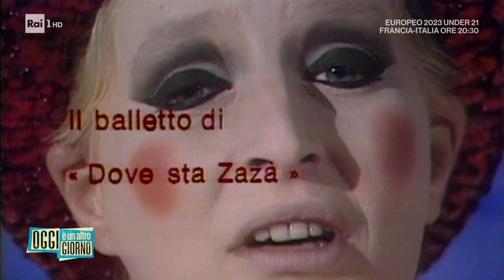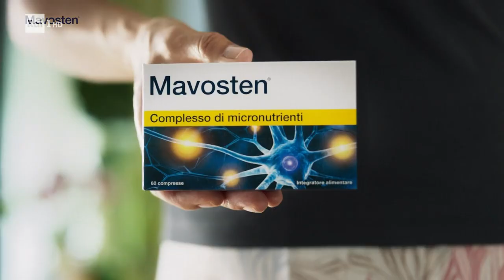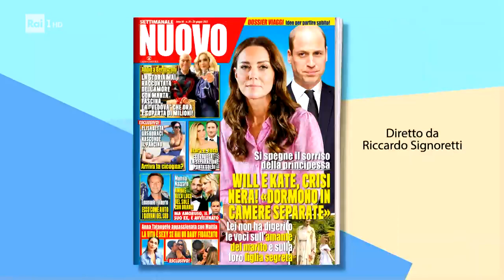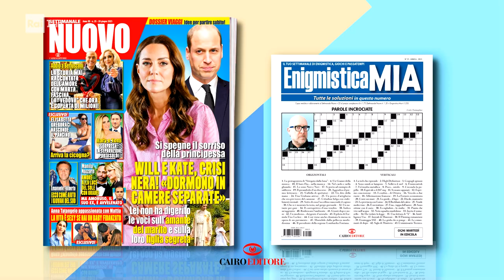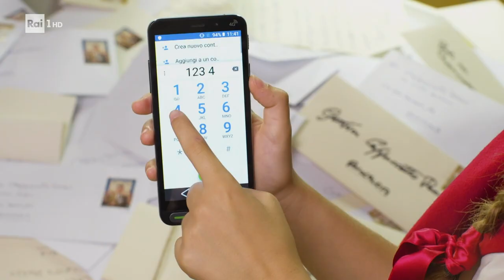Pingitore e Dovì - Oggi è un altro giorno 21/06/2023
- Pierfrancesco Pingitore Deus ex machina del Bagaglino racconta la storia dell'appuntamento teatrale che per anni ha visto esibirsi decine di artisti tra cui Manlio Dovì